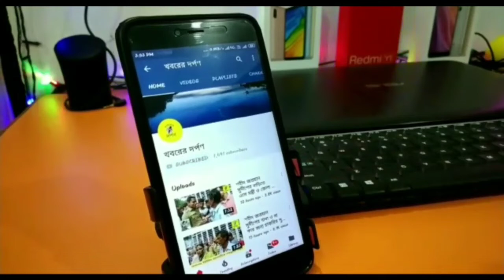সম্পত্তি হাতিয়ে নিয়ে বাড়ি থেকে বের করে দেওয়ার অভিযোগ উঠল দুই জামায়ের বিরুদ্ধে,।।Santipur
সম্পত্তি হাতিয়ে নিয়ে বাড়ি থেকে বের করে দেওয়ার অভিযোগ উঠল দুই জামায়েত বিরুদ্ধে।